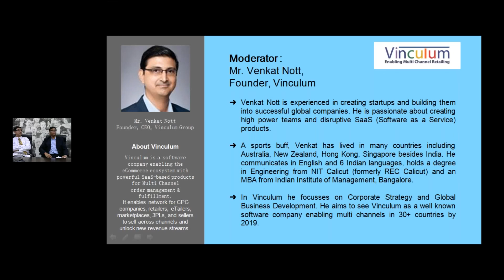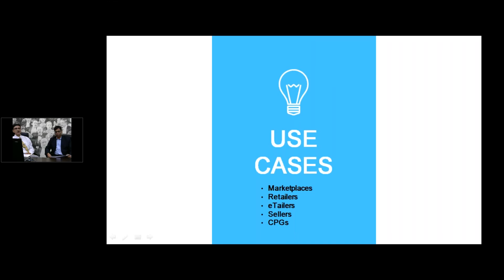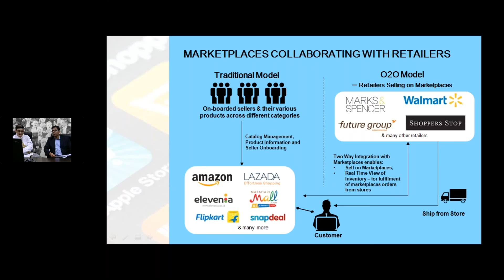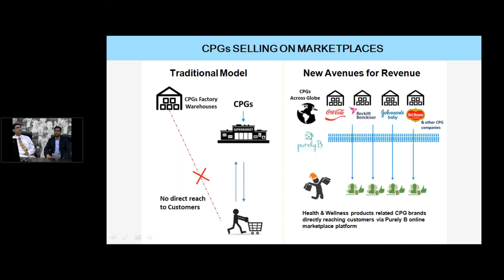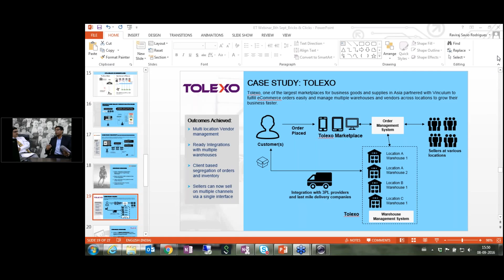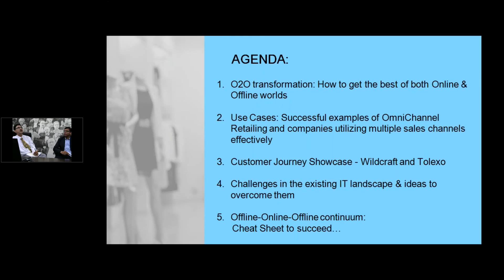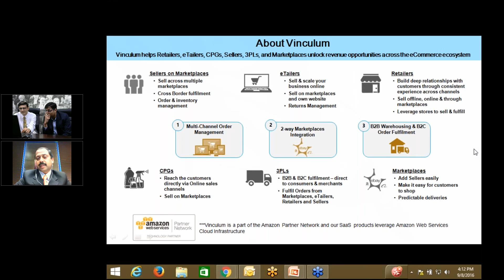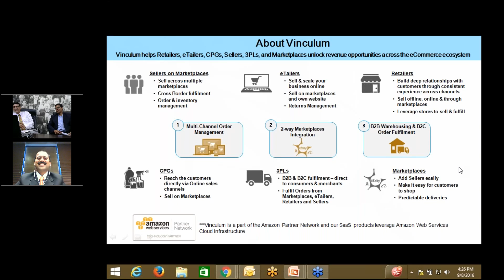ETRetail Webinar - Bricks & Clicks: How to capture New Frontiers of Retailing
Key Points to be covered in Webinar Session:

• O2O transformation- How to get the best of both Online & Offline worlds

• State of the industry & Key Trends

• Case studies- Strategic O2O & Omnichannel initiatives

• Challenges in the existing IT landscape & ideas to overcome them

• Offline-Online-Offline continuum is it a strategic fit for your business